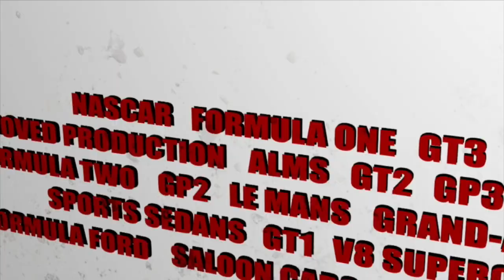In Pit Lane E13 Nothing But Newcastle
Dave Stillwell joins us to talk about his excited reactions to the first Newcastle 500, we look at the controversy over the Craig Lowndes, Scott McLaughlin incident and the insane social media backlash.
And we say goodbye to Jason Bright, Todd Kelly and the lovely and talented James Warburton.